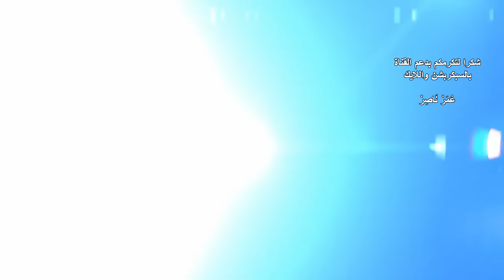أراب ايدول 2016 - الحلقة السادسة - المرور الأخير - يعقوب شاهين - يا ام العيون السود HD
مشاركة الفنان يعقوب شاهين، في الحلقة السادسة - المرور الأخير بأغنية "يا ام العيون السود" لللفنان الكبير ناظم الغزالي